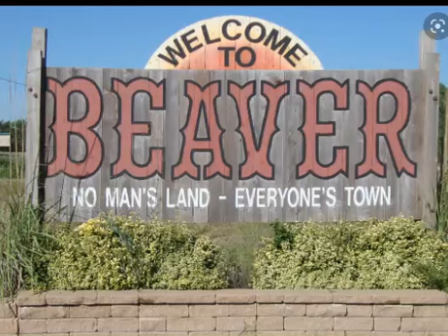Sundown Series #91 Beaver County, Oklahoma